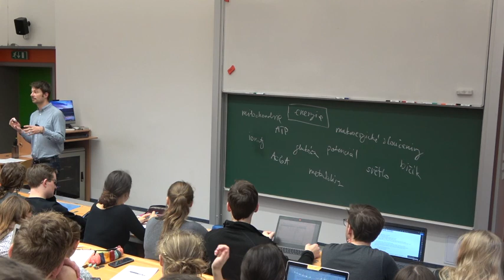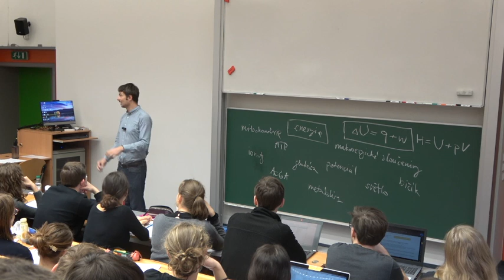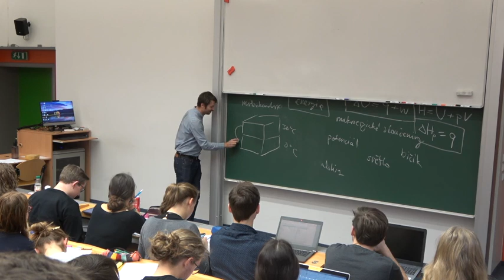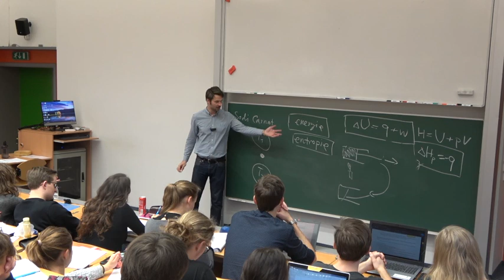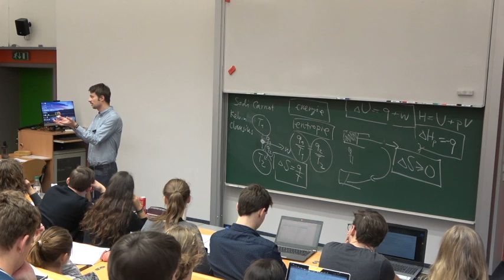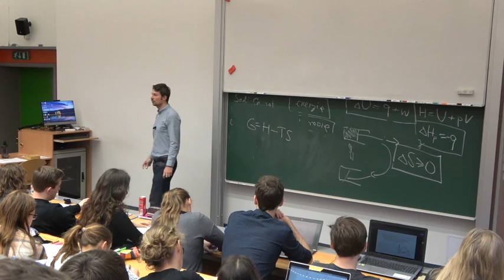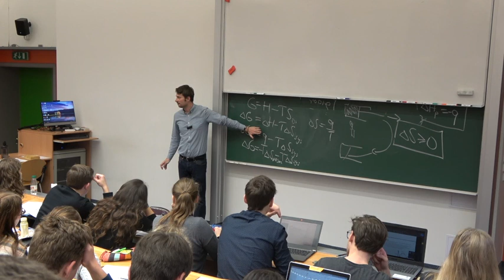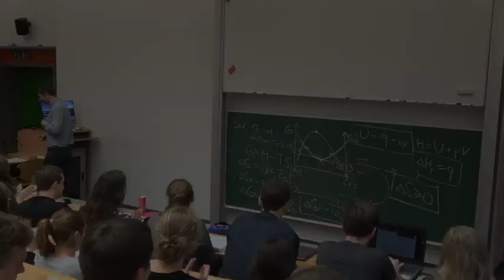Co pohání naše buňky 2019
Troška termodynamiky pro medičky a mediky. Energie, entropie a jak to jednou všechno skončí.